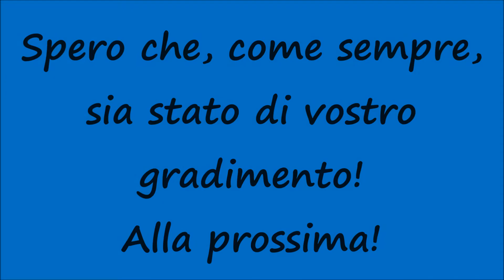[HD - Sirena Polizia] Polizia in Sirena con Alfa Romeo Giulietta Squadra Volante / Police Responding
Un saluto a tutti voi, miei carissimi amici e "followers" di Youtube! Nuovo video riguardante la Polizia in Sirena-Azione e nello specifico vediamo il passaggio di una Alfa Romeo Giulietta della Squadra Volante dirigersi verso il target d'Intervento con i dispositivi luminosi e sonori in funzione. Prossimamente nuovi video di Mezzi della Polizia, Carabinieri, Ambulanze, Esercito e Vigili del Fuoco in Sirena (TUTTI INEDITI)! Restate sintonizzati su questo canale! Spero che, come sempre, sia stato di vostro gradimento! Alla prossima!